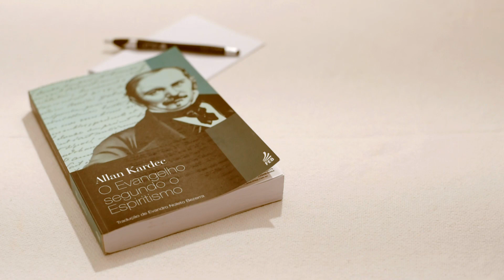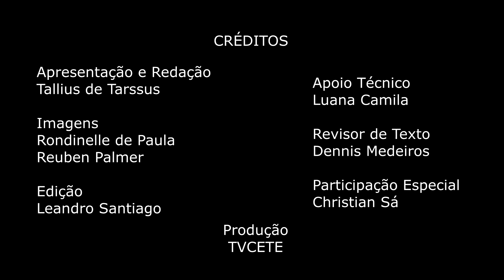Palavras do Bem - Mentores e Anjos da Guarda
O tema é super especial... nada como saber que temos amigos espirituais ao nosso lado, não é?
Os mentores e anjos da guarda estão conosco nos ajudando no longo processo evolutivo, vamos conhecer mais sobre eles?